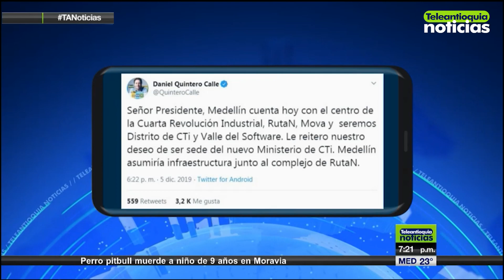Alcalde electo busca que Medellín sea sede para el Ministerio de Ciencia, Tecnología e Innovación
El presidente Iván Duque firmó el decreto que crea el Ministerio de Ciencia, Tecnología e Innovación. Un viejo anhelo de la academia colombiana. El alcalde electo de Medellín ofreció la ciudad como sede.